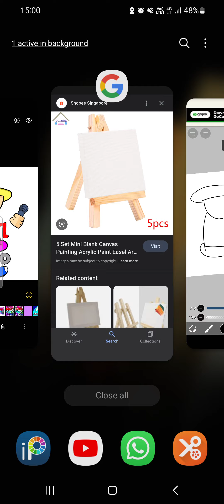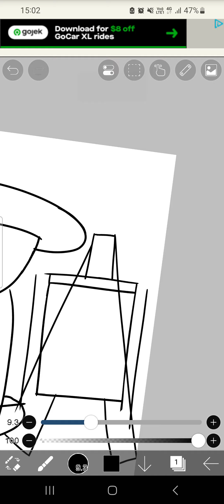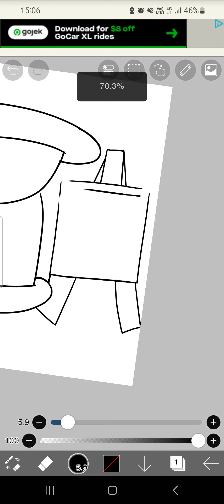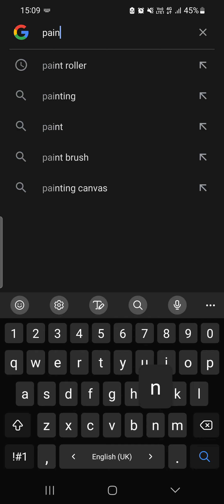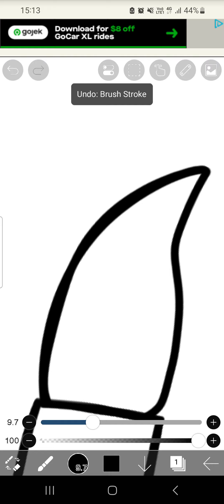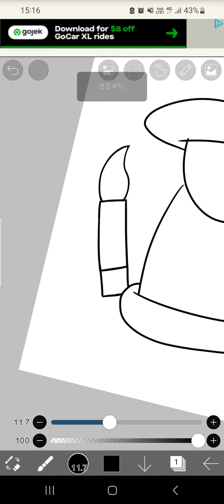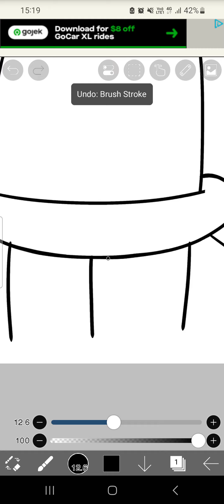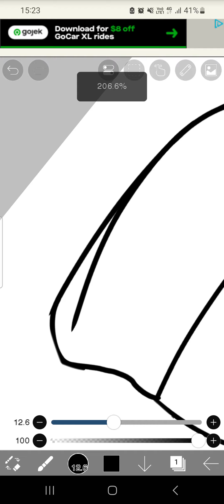Continuing To Make Progress On My Bandu OC, PhoneBrush! [Part 2] (FNF DNB Passionate Artists)